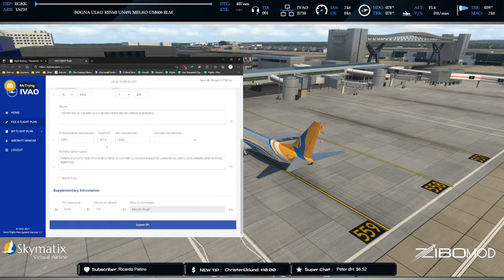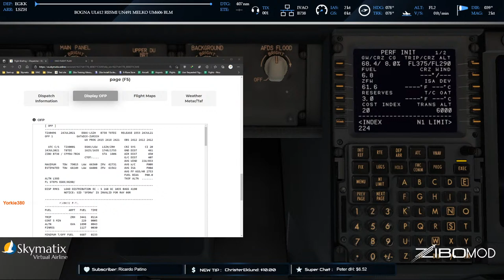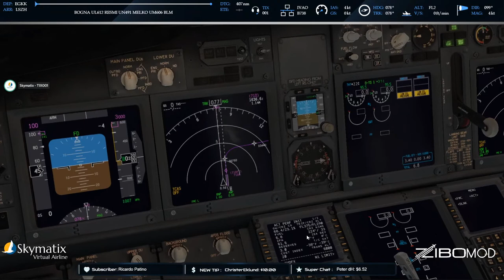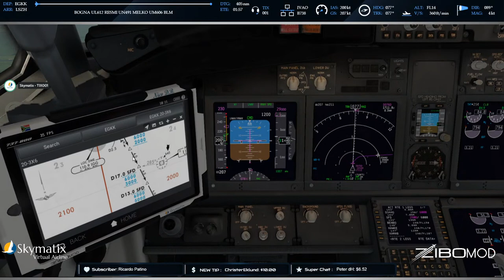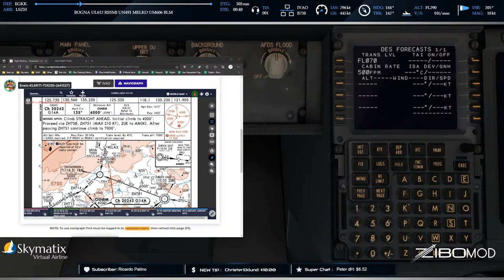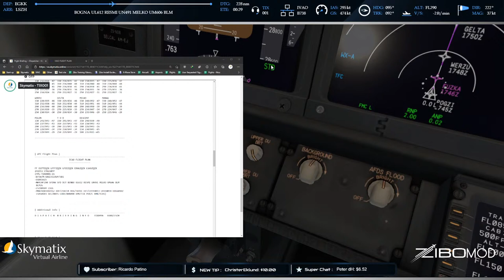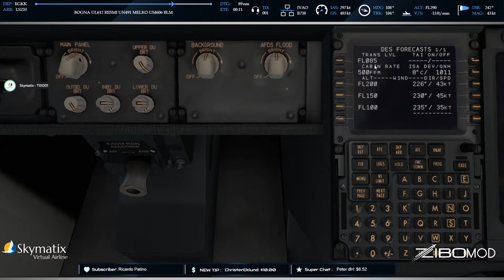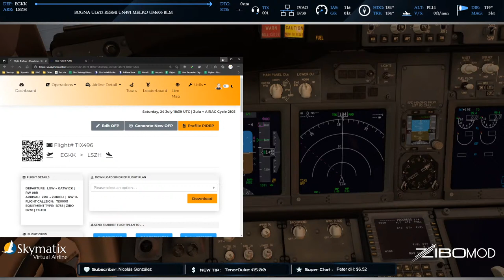Gatwick (EGKK) to Zürich Airport (LSZH) | Zibo Mod 3.49.16b (Non-Public)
Sim Used:
X Plane 11.55r2 (Vulkan) with Active Sky XP & Skymaxx Pro

Flight Plan:
EGKK BOGNA UL612 RESMI UN491 MELKO UM606 BLMLSZH

Chat Commands:
!discord - Zibo Pilot / Skymatix Discord
!pc - My PC specifications
!stream - More details on my streams
!twitch - Shows my Twitch channel detail
!va - Join our Skymatix VA viua this link
!zibodownload - The download link for the mod

music used
Through the eye of the needle - Josef Falkenskold
Look and See - Max Anson
Stay Solid - Josef Falkenskold
Moving On - Marc Torch
Butterfield - Marc Torch
Aiming at Polaris - Dream Cave